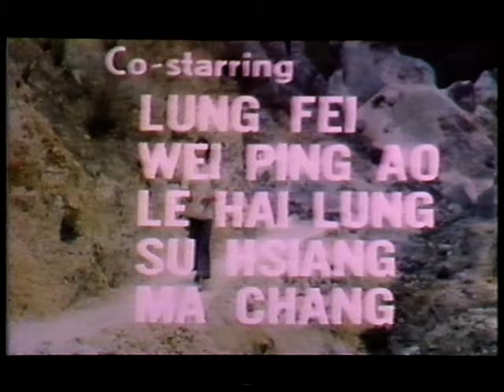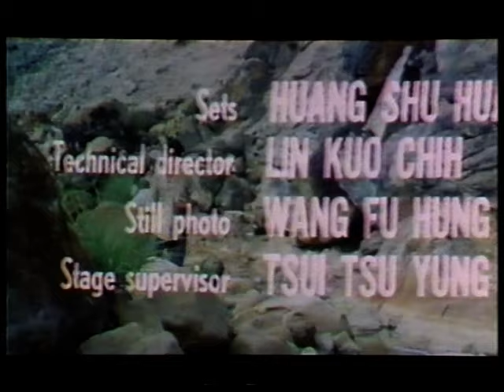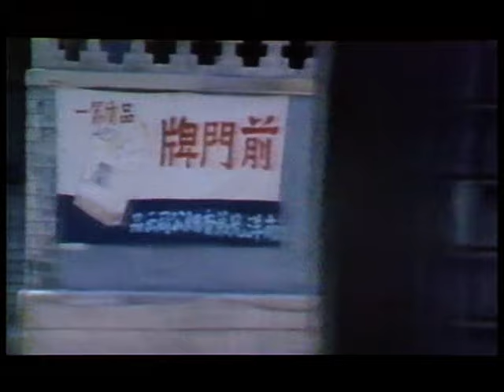Wu Tang Collection - Duel with the Devils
Director: Lin Bing
Cast: Tan Tao Liang, Angela Mao, Lung Fei, Kam Kong.

After the murder of his family and the kidnapping of his wife by Japanese soldiers, Ling is hell-bent on revenge. Tan “Flash Legs” Tao-Liang fires off lightning kicks against a whip master and Japanese samurai Kam Kong. It’s a duel to remember!